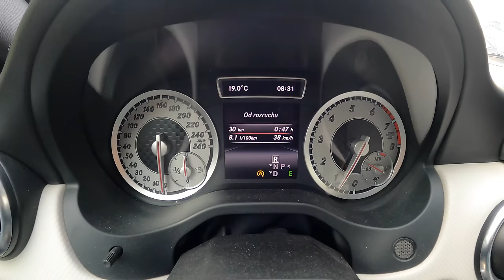2015 Mercedes A Class W176 [A200 156 HP] | POV Test Drive #820 Joe Black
Car: Mercedes A Class W176 1.6 A200 156 HP

0:00 Intro
0:06 Walk-around and interior
0:38 Casual driving
1:40 City drive
4:46 Tunnel
5:17 City drive
8:13 Bumpy road
9:30 Highway
10:35 Casual driving
12:03 Engine view
12:11 Fuel Consumption

Engine: 1.6L Petrol (Gasolina) 4-cylinders
Displacement (cc): 1595
Power: 115 kW/156 hp
Torque: 250 Nm
Transmission: 7-speed automatic 7G-DCT
Traction: FWD ( Front-Wheel Drive ) RWD( Rear-Wheel Drive ) AWD (All-Wheel Drive)

Fuel Tank Capacity: 50L
Total Range: 909 km
Weight: 1395 Kg
Cargo Space: 341 Liter
Model: 2015
Base Price: 32.094 EUR

Driver: Joe Black
Video: GoPro Hero 9 Black / Sony a6300 + Sigma 16mm f1.4
Audio: Zoom H2n (recorder) & Roland CS-10EM (binaural microphones)
Edit: MacBook Pro / Final cut Pro X